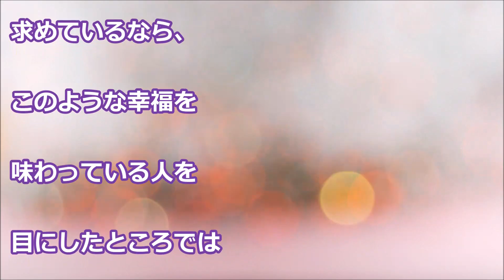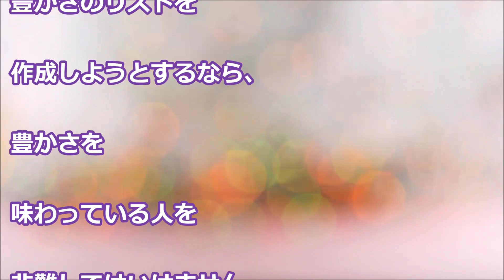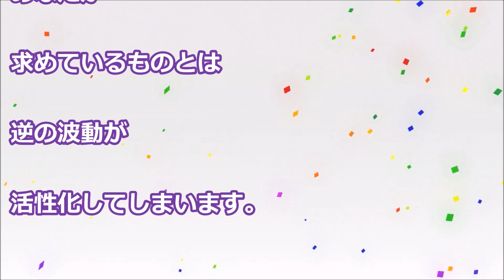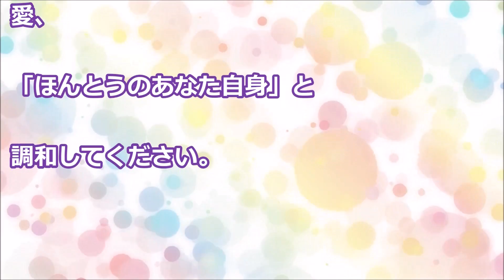エイブラハムからのメッセージ 究極の自己中心主義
エイブラハムからのメッセージ

【関連動画】